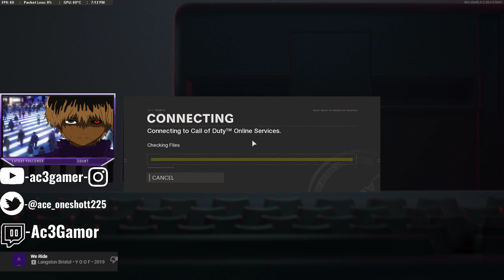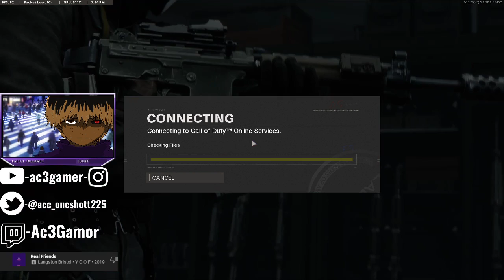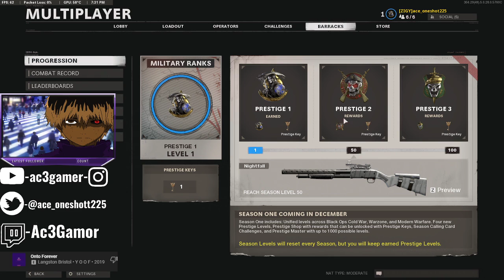COLD WAR GOLD GRIND | ITS FRIDAY and TYLER'S SELLING | Call of Duty Cold War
Upload Schedule:
Whenever I get around to it, check Instagram and Twitter for updates

Come check out the mayhem live @twitch.tv/Ac3Gamor
Stream Schedule:
Weekday Nights

Friends in Video:

Banners done by Tortuga Productions